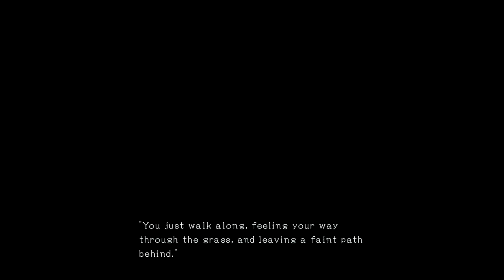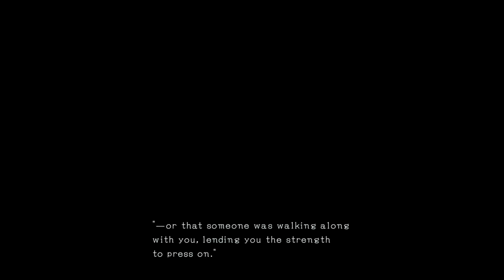Ep 1350 - Video Game Intro - Bayonetta 3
Hi Guys

Welcome to the channel.  Please enjoy this video game intro clip of Bayonetta 3.

Mail -

Australia 6906